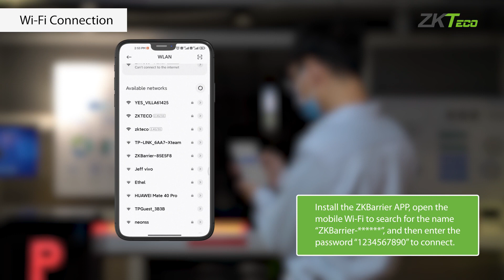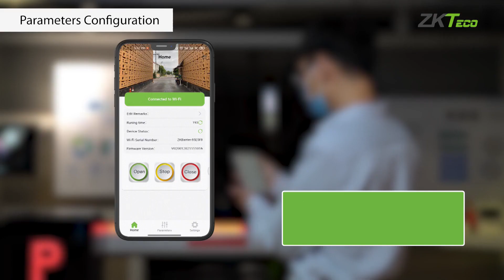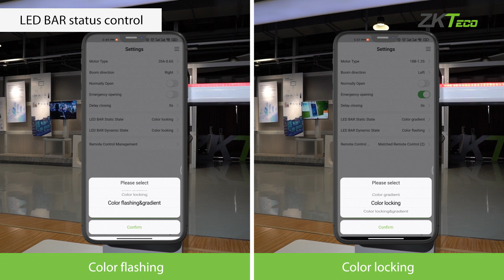Introduction of ZKBarrier APP - Debugging and Configuration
ZKBarrier APP contains debugging and configuration functions which simplifies the debugging process of a barrier gate on the spot and minimizes the on-site installation in convenience caused.